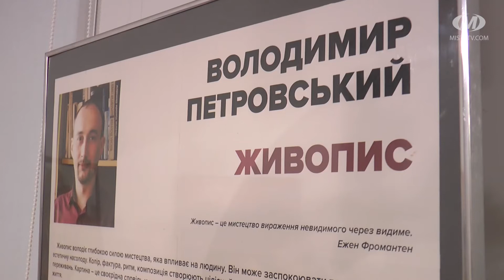“Живопис” Володимира Петровського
В обласному художньому музеї відбувся вернісаж виставки хмельницького митця Володимира Петровського. В експозиції “Живопис” презентовано майже 30 його полотен, написаних упродовж останніх років. Виставка діятиме до 27-го лютого.